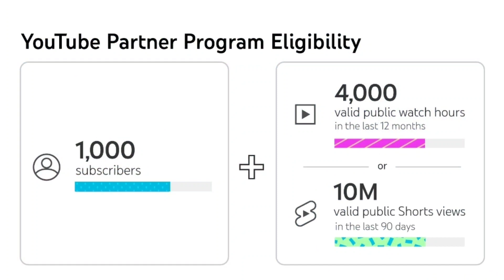Make money in YouTube || 2023 golden opportunitys || YouTube Shorts monetization in 2023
Hey guys
If you want to become YouTuber and creater then 2023 is a golden opportunitys year, because the YouTube shorts monetization going to start in February 2023 so that's why if you have not uploaded any shorts ? Why are you waiting till Start today and Eran money from shorts,
For shorts monetization cretira watch this video till end

If you found this video was helpful then kindly hitt the like button 👍 and share the video

Queries solved:
How to make money in YouTube kannada
How to monetize the shorts video in youtube kannada
What's the cretira of YouTube shorts monetization in Kannada
How to upload shorts in Kannada
How to apply YouTube partner program in Kannada
When i can get money from my YouTube shorts